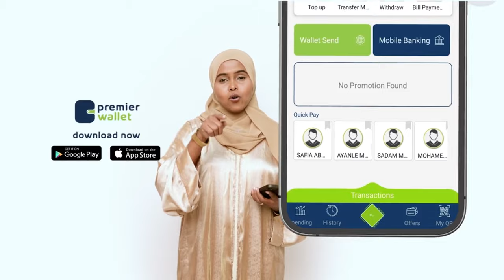Dawlada Soomaaliya oo Codsi u dirtay Midowga Afrika